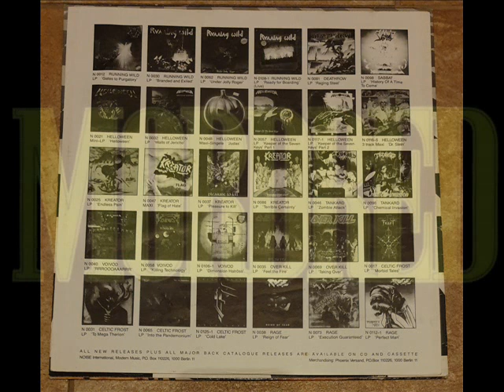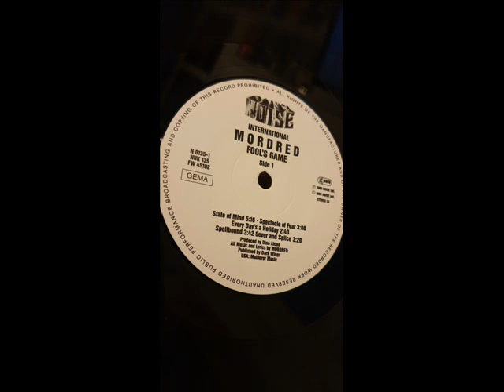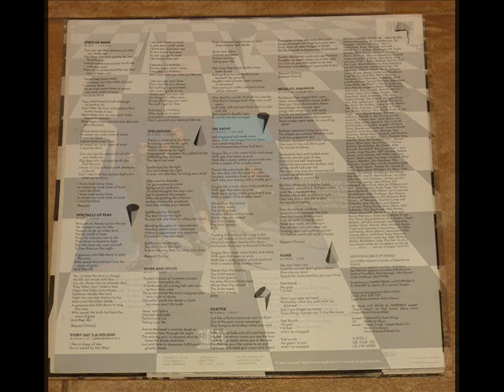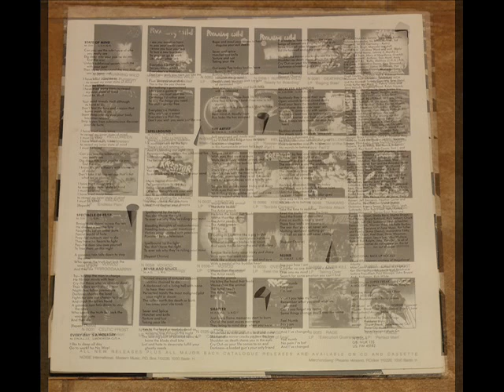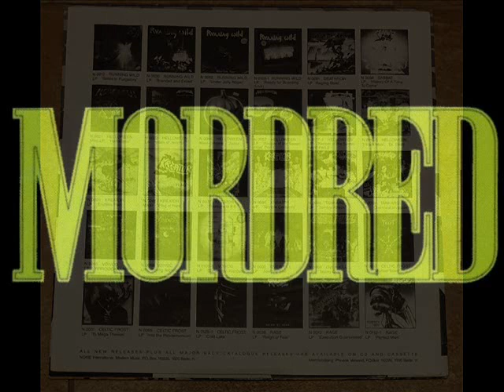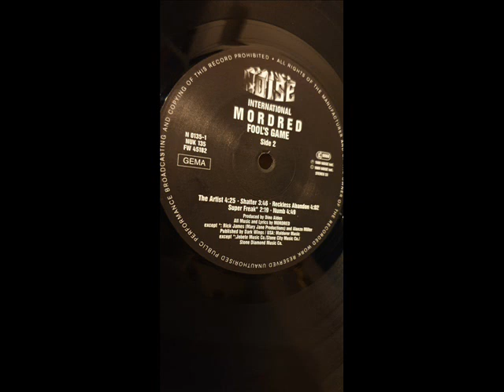MORDRED - Fool's Game (1989) Full album vinyl (Completo)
Los americanos de California MORDRED editan en 1989 su primer trabajo "Fool's Game".

Side A
1.  State of Mind  05:16
2.  Spectacle of Fear  03:00
3.  Every Day's a Holiday  02:43
4.  Spellbound  03:42
5.  Sever and Splice  03:20

Side B
1.  The Artist  04:25
2.  Shatter  03:46
3.  Reckless Abandon  04:02
4.  Super Freak (Rick James cover)  02:19
5.  Numb  04:49

Arthur Liboon  Bass
Jim Taffer          Guitars
Scott Holderby  Vocals
Danny White  Guitars
Gannon Hall  Drums